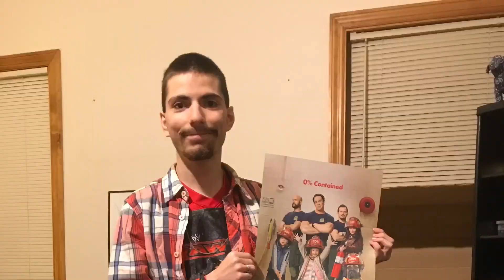Playing With Fire Movie Fire Truck With John Cena